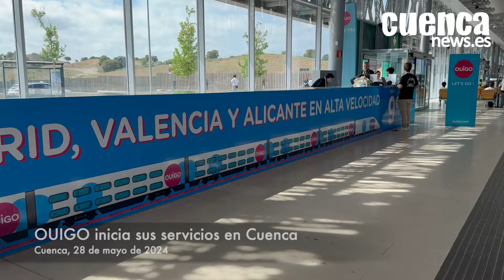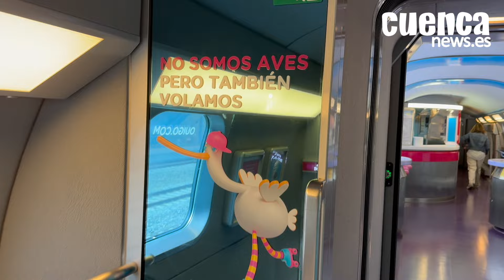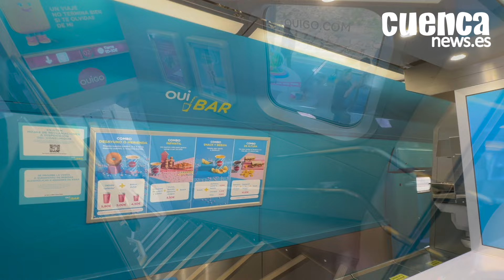OUIGO inicia sus servicios en Cuenca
OUIGO, el operador de trenes de alta velocidad con tarifas asequibles, comenzará a operar en Cuenca el 1 de junio. Las rutas incluyen Madrid-Valencia, Madrid-Alicante y Valladolid-Alicante. Los billetes están disponibles desde el 19 de marzo, con precios desde 9 euros. La conexión beneficiará al turismo y la economía local, mejorando la calidad de vida y promoviendo un transporte más sostenible. Los trenes tienen capacidad para 509 plazas, ampliables a 1.018.